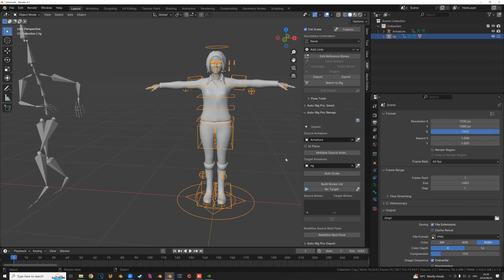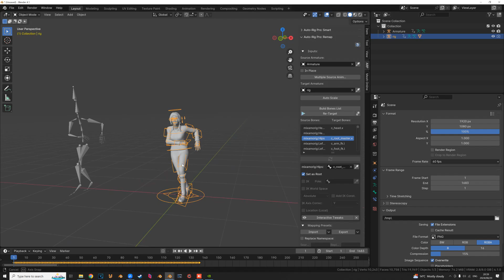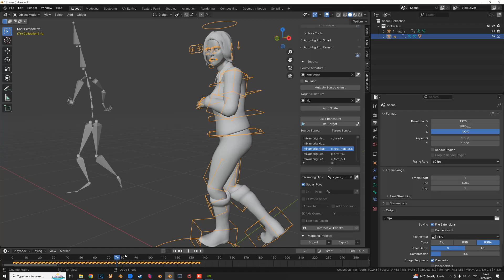Re-Target Mixamo/BVH to an Auto-Rig Pro Rig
You can't re-target to any other rig besides Auto-Rig rigs. But hope this helps for the people with the addon!